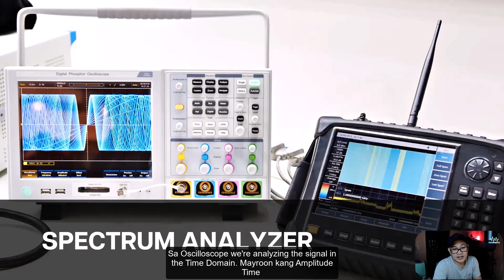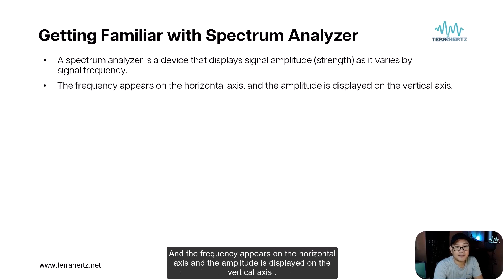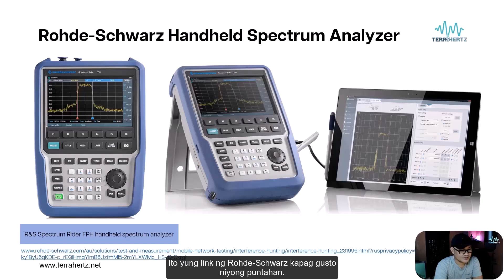Introduction to Spectrum Analyzer YT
Learn more about spectrum analyzer.
Recommended to all ECE students, telecom professionals, and wireless enthusiasts.
Learn more about 5G this 2023.